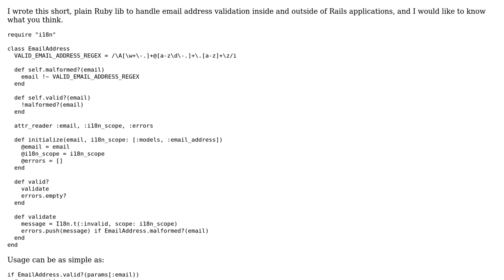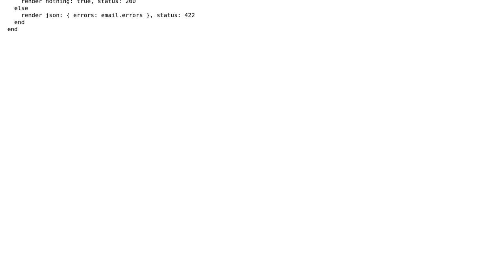Code Review: A simple Ruby EmailAddress class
With thanks & praise to God, and with thanks to the many people who have made this project possible! | Content (except music & images) licensed under CC BY-SA | Music | Images & others | With thanks to user Mohamad user ben rudgers user 200_success and the Stack Exchange Network Trademarks are property of their respective owners. You are responsible for your own actions.